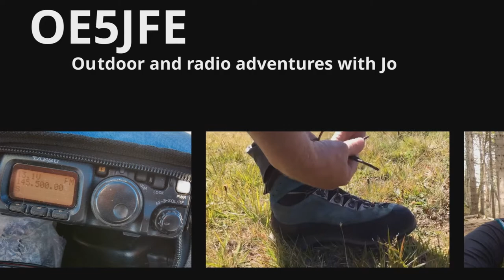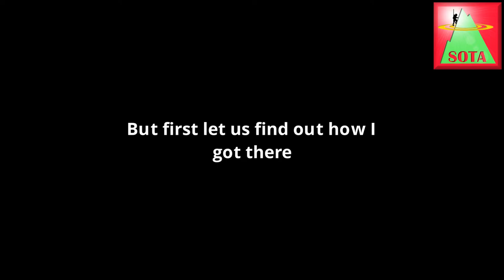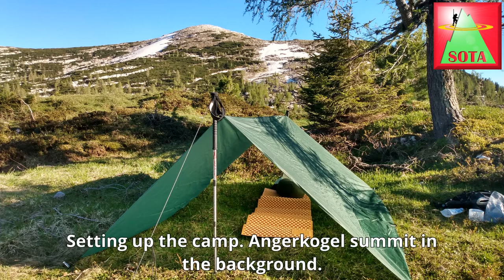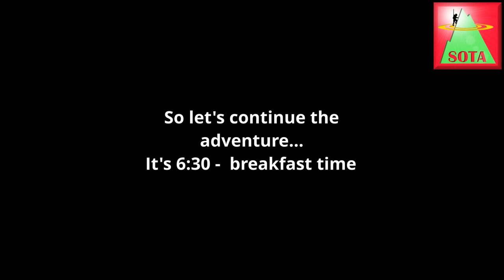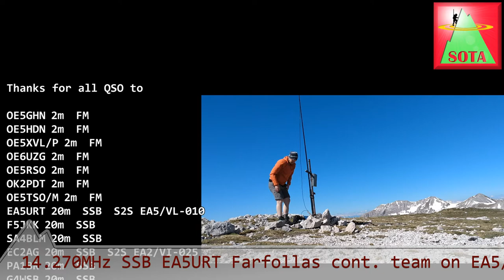OE5JFE SOTA Overnight bivy adventure at Wurzeralm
Join Joe on a two day tripple activation with overnight bivy. SOTA activation on 2m FM and 20 m SSB